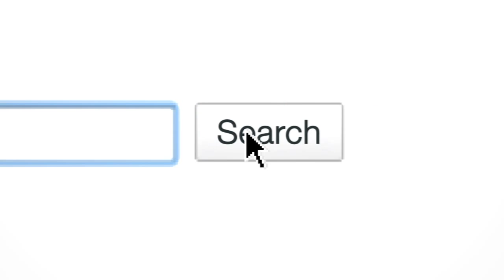Honey Badger Video Creator May Get His Own TV Show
Honey badger just takes what it wants, and that includes television deals.

Quirky narrator Randall, whose viral video of honey badger documentary footage on YouTube has garnered over 33 million views, is in talks with Six Eleven Media for an animated/live action TV show, according to the Hollywood Reporter.

With a working title of ?Honey Badger U,? the show will center around Randall as a college professor of life sciences, his students, and of course the school?s mascot: a honey badger.

While there?s already a honey badger book, the chances of the show getting picked up by networks maybe slim. As the Washington Post notes, Internet meme shows like Sh-t My Dad Says haven?t done so well in front of a mass-market audience.

Still, any network executive should note that the honey badger really is pretty badass.